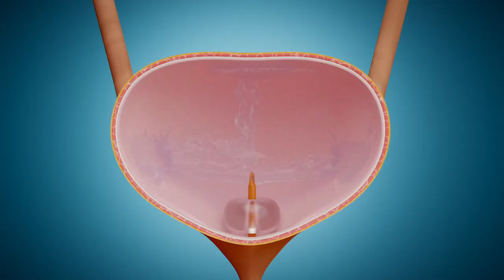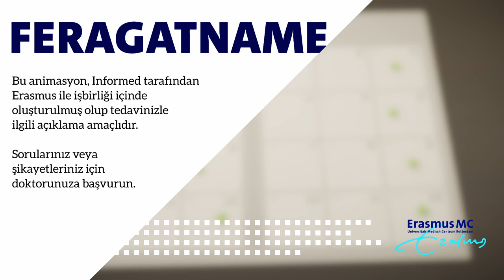Blaasspoeling mitomycine TR